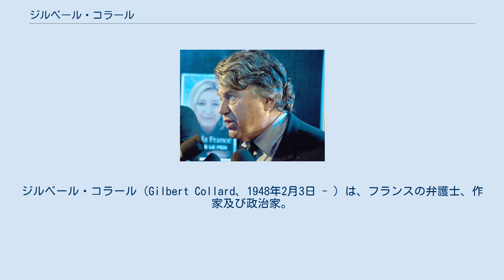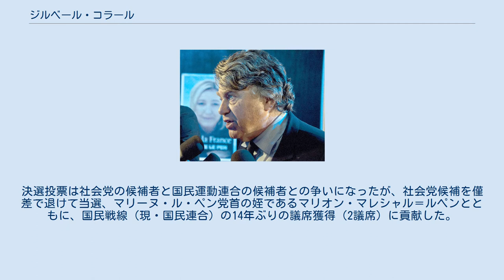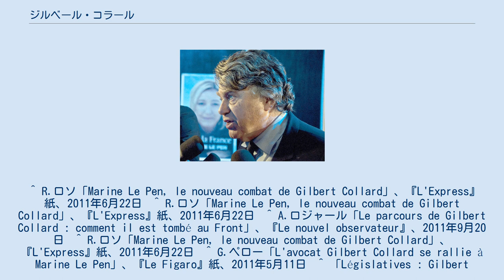ジルベール・コラール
ジルベール・コラール（Gilbert Collard、1948年2月3日 - ）は、フランスの弁護士、作家及び政治家。
極右派の国民連合所属。
2012年から国民議会議員。
 マルセイユのブルジョワジー系の家族で生まれて育った。
父は極右の思想家であったシャルル・モーラスに賛同していた。
国立エクス＝マルセイユ大学の法学部を卒業した末、1973年に弁護士になった。
青年のころ社会党を入党するほど支持したが、1981年フランス大統領選挙にて同党の候補者であったフランソワ・ミッテランのためにも活動した。
弁護士としてジャン＝マリー・ル・ペンとピエレート・ル・ペンの離婚に際して妻の弁護士として務めた契機に、現在の国民連合の党首であるマリーヌ・ル・ペンと友達になった。
2011年から自分を「マリーヌ派（仏：Mariniste）」と紹介しており、1985年党内で発達した「国民の優先原則（仏：Principe de préférence nationale）」に賛成していると発言したが、また2012年フランス大統領選挙のル・ペン応援団団長を務めた。
 2012年1月、（国民議会）総選挙に立候補することを表明、ガール県第2選挙区から立候補。
決選投票は社会党の候補者と国民運動連合の候補者との争いになったが、社会党候補を僅差で退けて当選、マリーヌ・ル・ペン党首の姪であるマリオン・マレシャル＝ルペンとともに、国民戦線（現・国民連合）の14年ぶりの議席獲得（2議席）に貢献した。
 ^ R.ロソ「Marine Le Pen, le nouveau combat de Gilbert Collard」、『L'Express』紙、2011年6月22日  ^ R.ロソ「Marine Le Pen, le nouveau combat de Gilbert Collard」、『L'Express』紙、2011年6月22日  ^ A.ロジャール「Le parcours de Gilbert Collard : comment il est tombé au Front」、『Le nouvel observateur』、2011年9月20日  ^ R.ロソ「Marine Le Pen, le nouveau combat de Gilbert Collard」、『L'Express』紙、2011年6月22日  ^ G.ペロー「L'avocat Gilbert Collard se rallie à Marine Le Pen」、『Le Figaro』紙、2011年5月11日  ^ 「Législatives : Gilbert Collard, soutien de Marine Le Pen, candidat dans le Gard」、AFP通信、 2012年1月15日  ^ 「Elu dans le Gard, Gilbert Collard veut être un "casse-couilles démocratique"」、『ル・モンド』紙、2012年6月17日  ^ 「PARIS - Deux élus pour le FN, qui retrouve l'Assemblée mais sans Marine Le Pen」、『20 Minutes.fr』、2012年6月18日